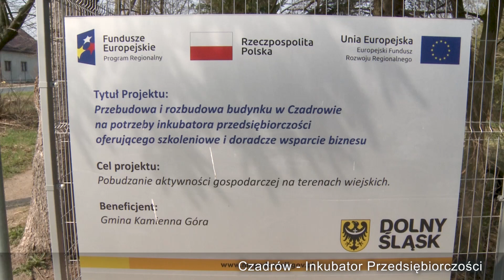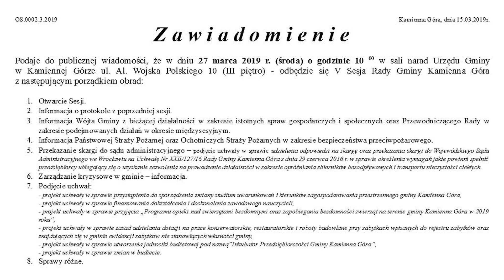SI Gminy Kamienna Góra wydanie 2/2019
Serwis Informacyjny Gminy Kamienna Góra - wydanie 2/2019